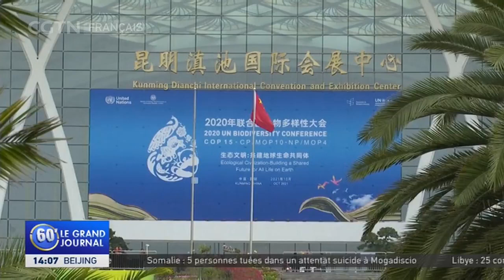Chine: l'Ambassadeur du Luxembourg s'exprime après le discours du président chinois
À l'occasion de la tenue de la COP15 à Kunming dans la province du Yunnan, le président chinois Xi Jinping a prononcé un discours par liaison vidéo. Zhang Shanhui, journaliste de CGTN Français, a interviewé Marc Hübsch, l'Ambassadeur du Luxembourg en Chine pour connaître son point de vue sur ce discours.